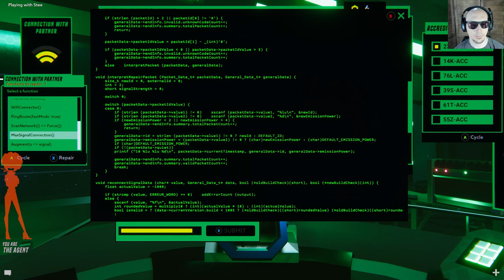Gee takes centre-stage and uses his license to thrill in Operation: Tango Mission#4! (FULL)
Gee and Steve are using only their voices and their wits to bring a hi-tech mastermind to their knees!

Experience their play through of Mission #4 where Gee takes the centre stage since Stee forgot to hit record...